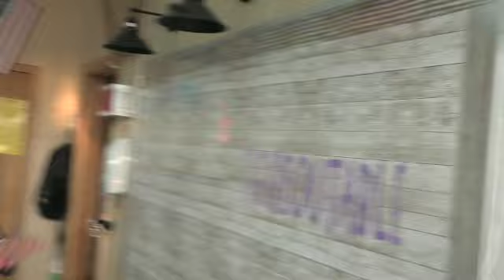WM News Sept 1 SD